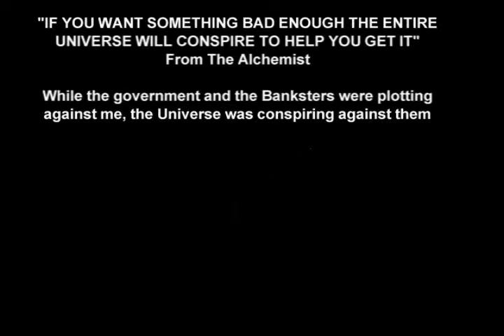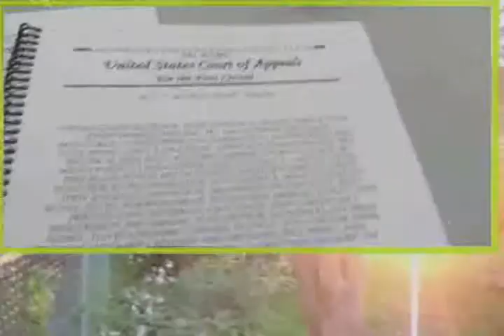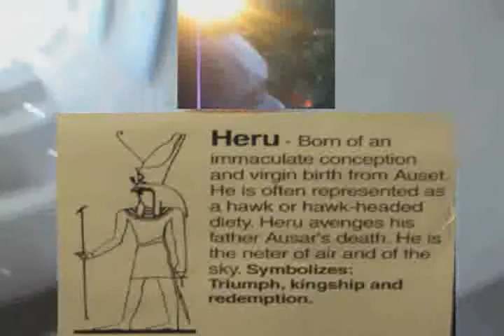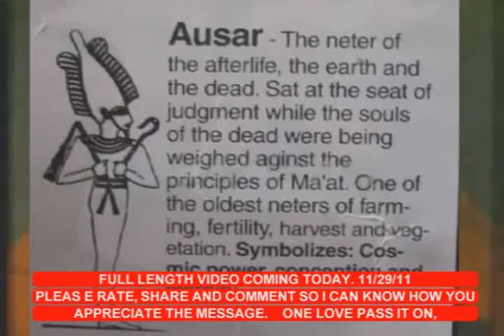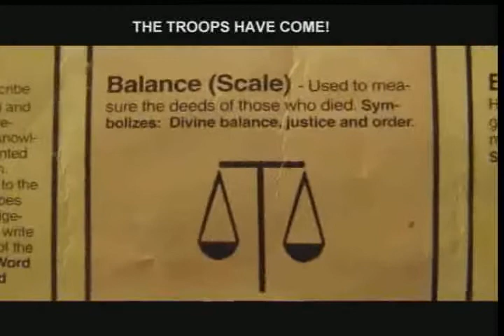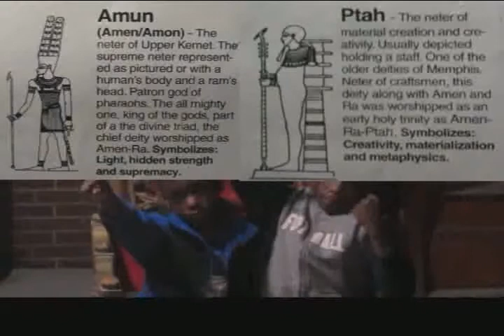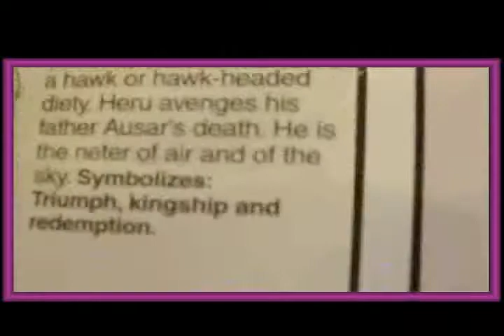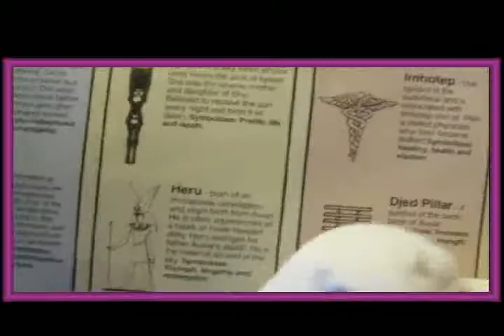BREAKING NEWS: E.T FOILS 911 PLOT. STATE FAILED TO INDICT MUCKLE ON TERROR AGAINST FEDS JUDGE.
The State of Massachusetts failed to indict Paul L. Muckle On terrror plot against a federal judge..